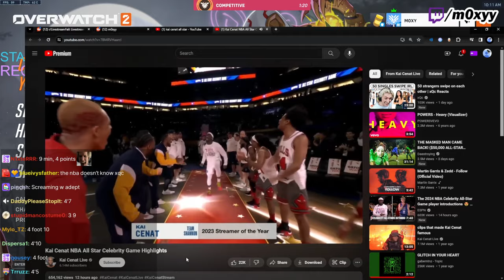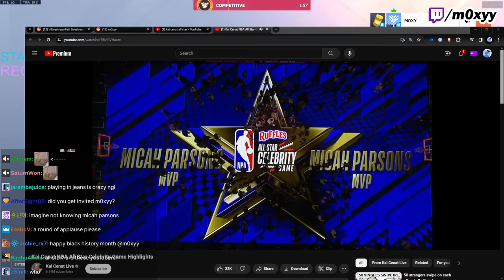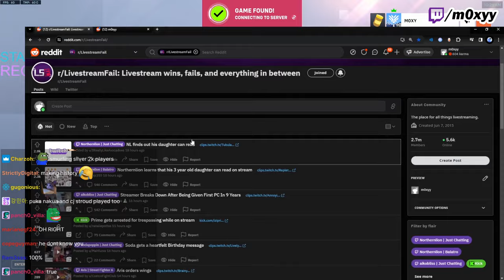Moxy Reacts to Kai Cenat NBA All Star Celebrity Game